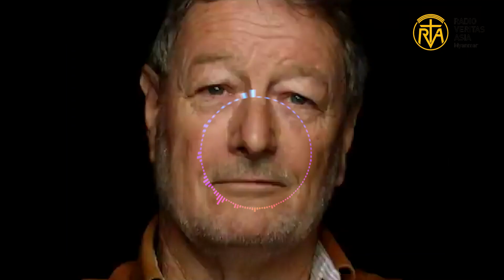တစ်ခြားလူတွေကို ဝေဖန်ဆုံးဖြတ်ခြင်းလုပ်ချင်တဲ့စိတ် ဘာကြောင့်ဖြစ်ရသလဲ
အသီးတစ်ရာအညှာတစ်ခုအစီအစဉ်
တင်ဆက်သူ- Rev.Fr. Richard Hla Min Oo
တည်းဖြတ်-Paul